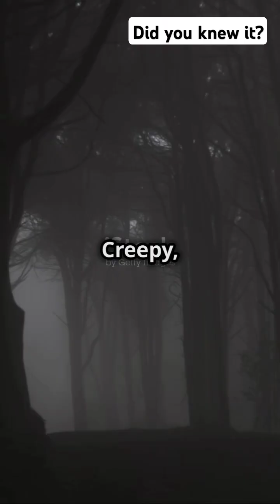Strange/obscure facts about the Earth part - 3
Dive into the mysteries of our planet with "5 Strange Facts About Earth That Will Blow Your Mind!" 🌍✨ In this captivating video, we explore bizarre truths that will leave you in awe. Did you know that beneath our feet lies a graveyard of ancient life? Or that Earth's magnetic field is a ticking time bomb ready to flip? Discover how our core serves as a nuclear reactor and why we're isolated in a vast universe with no other known life forms. Plus, learn why we know more about the moon than our own unexplored ocean depths! Join us for a suspenseful journey into Earth’s secrets.